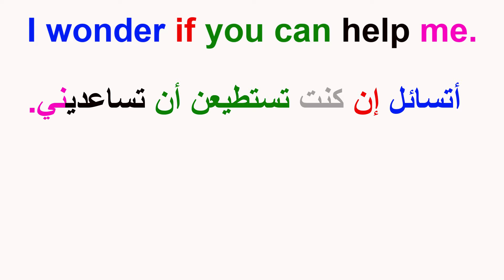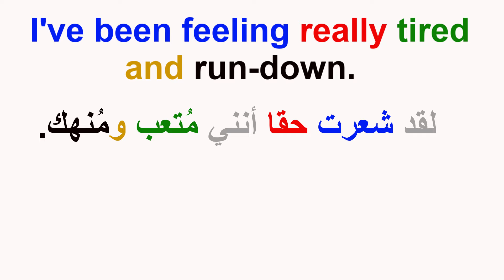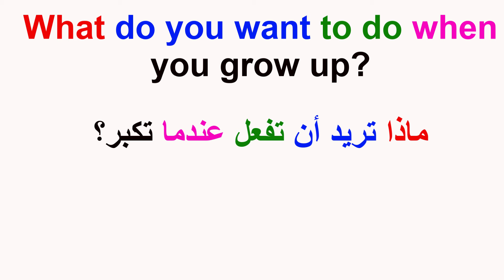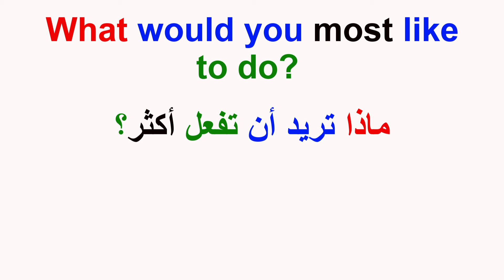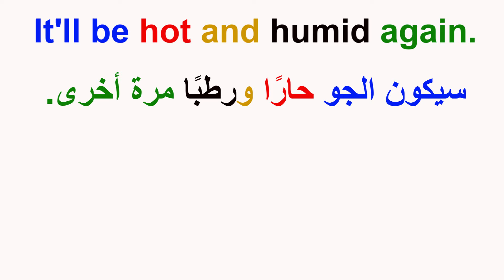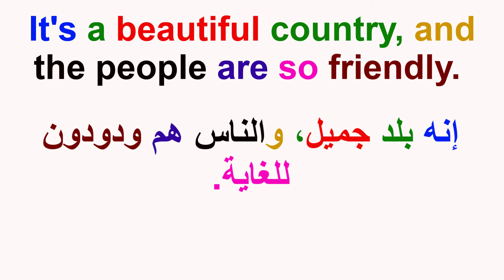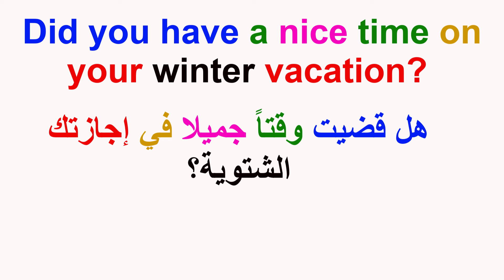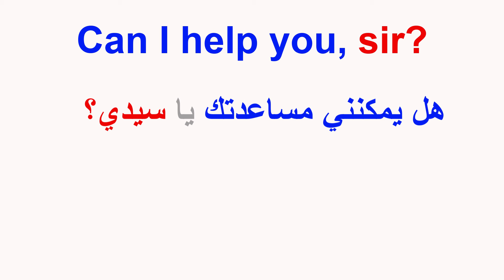جمل أساسية ومهمة في اللغة الإنجليزية للأستعمال اليومي. (198) Common phrases in English